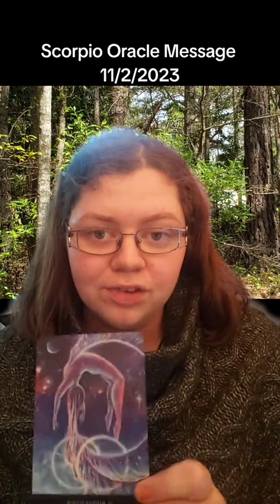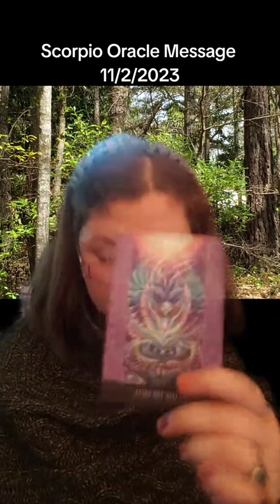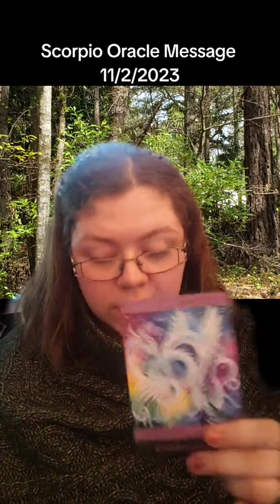Scorpio Oracle Message 11/2/2023